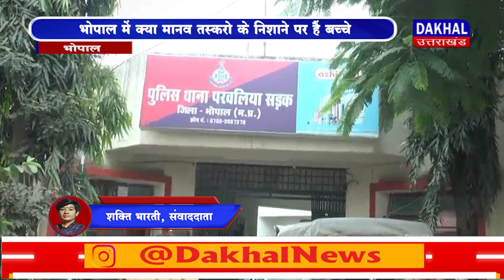DAKHAL NEWS भोपाल में एक NGO के हॉस्टल से 27 बच्चे गायब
भोपाल में एक  NGO के हॉस्टल से 27 बच्चे   गायब
भोपाल में  क्या मानव तस्करो  के निशाने पर हैं  बच्चे